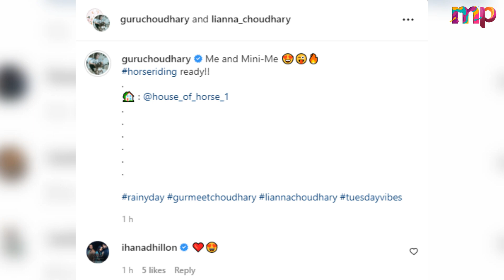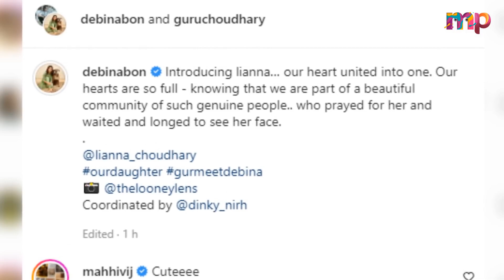Gurmeet Choudhary Enjoying First Family Vacation With Her Daughter Lianna And Wife Debina Bonnerjee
In this video, We are explaining about TV Actor Gurmeet Choudhary Enjoying First Family Vacation With Her Daughter Lianna